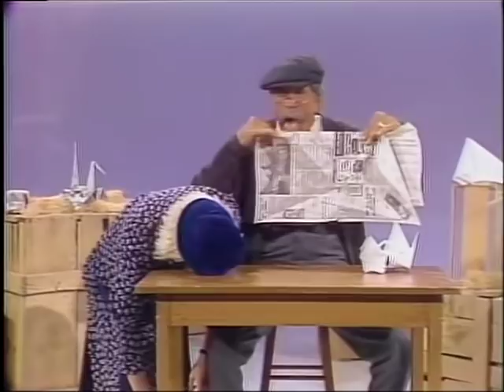Dick Van Dyke & Carol Burnett Fighting